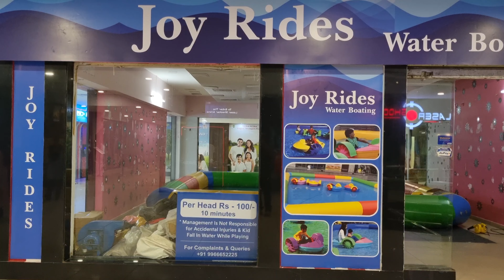Prasads Multiplex Hyderabad || Latest Rules, Timings,Ticket,Game's All Details || Telangana State